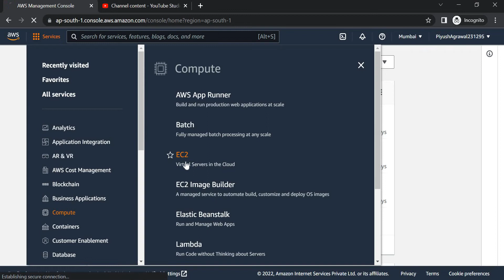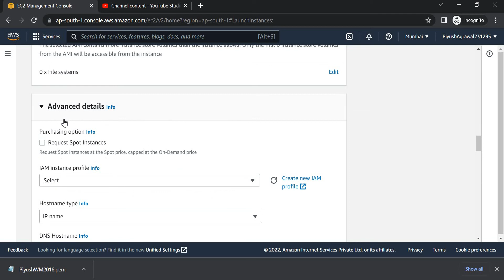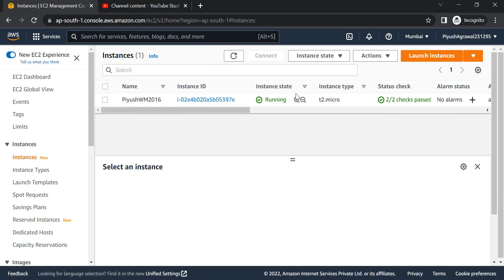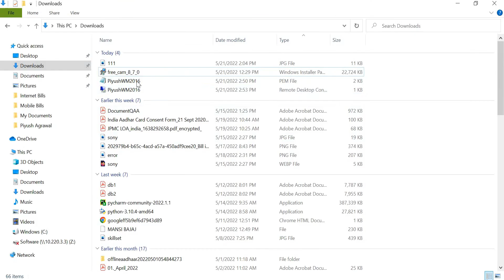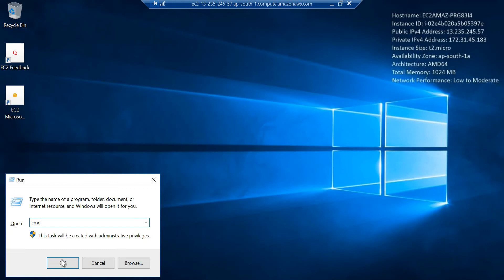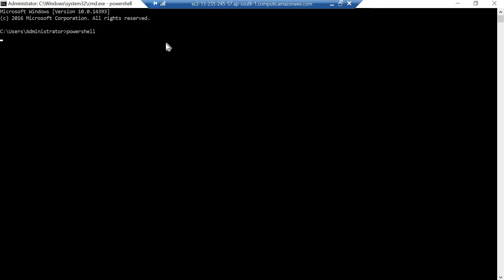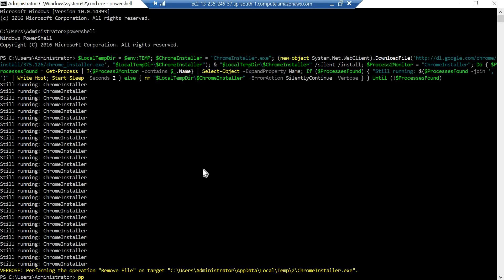How to Install Chrome Browser in AWS EC2 Instance - Windows 2012/2016/2019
With Windows 2012/2016/2019 AWS EC2 Instance images, we get Internet Explorer browser installed by default but it is no longer in use. In this video, we will install chrome browser on Windows 2016 server using PowerShell and one command.